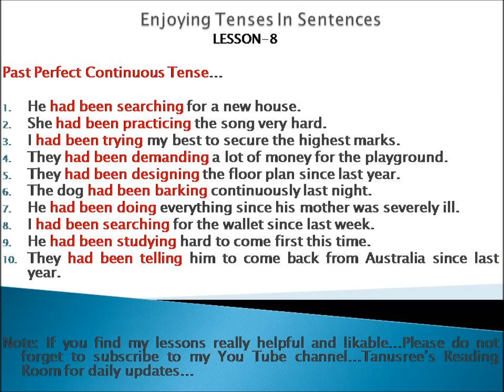Enjoying Tenses In Sentences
Hey friends...thank u a lot for watching my lessons...if you find them really helpful and likable...please do not forget to subscribe to my You tube Channel...Tanusree's Reading Room for daily updates...luv u all...take care...byeee...